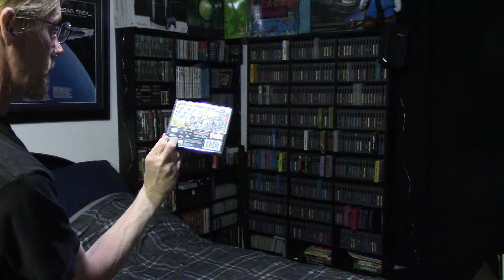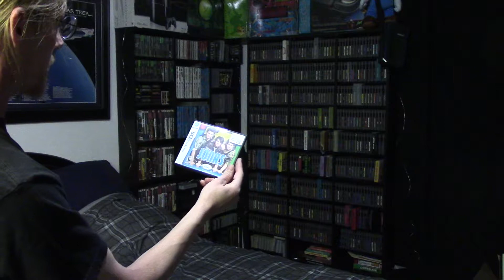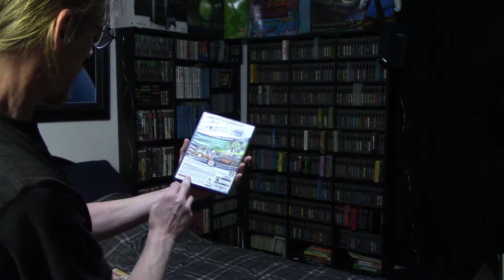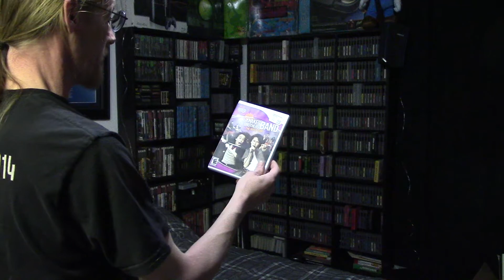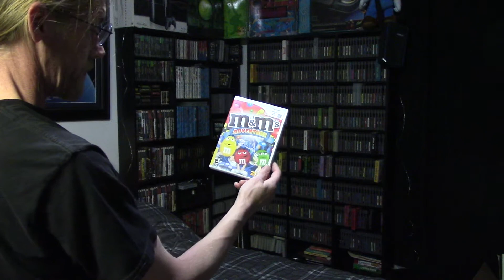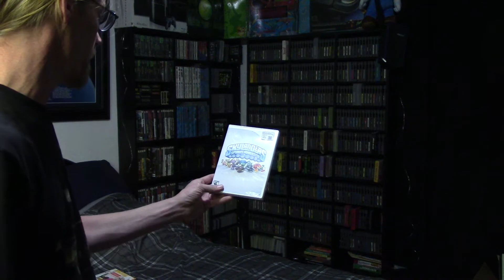Pickups 001 - 21 Games for 15 bucks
Video game pickups on the cheap!